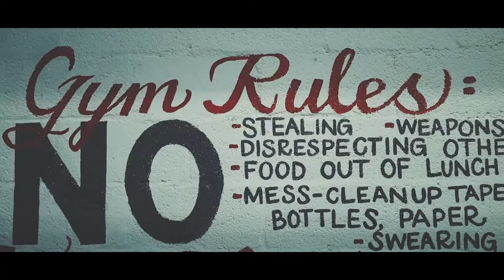Detroit Mercy Dental | Downtown Boxing Gym Youth Program | 2017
A quick highlights video of Detroit Mercy Dental students volunteering at the Detroit Boxing Gym. Students took impressions and provided OHI to children at the boxing gym. The impressions were then used to fabricate mouth guards to be used by the children.

Audio: The Intro by XX